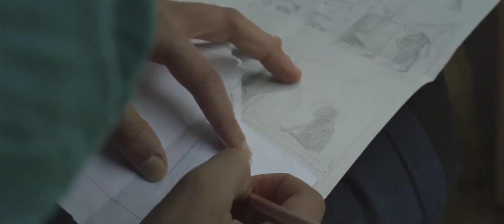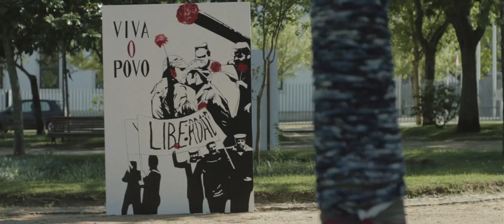"Arte na Rua" - Grândola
"Arte na Rua" - Inserido nas comemorações do 25 de Abril em Grândola.

Sizza Records 2015 ©